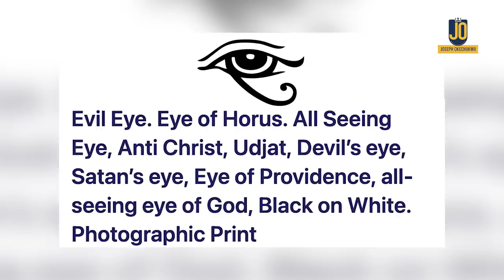Big Brother Naija: That Satanic Filth!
Enjoy! @Joseph Okechukwu @Candace Owens @Terrence K Williams @Charlie Kirk @Channels Television @Plus TV Africa @Africa Independent Television - AIT @Sid Roth's It's Supernatural! @Daystar  @Candace Owens   @Terrence K Williams   @Donald J Trump   @CBN News   @TBN24  @VOA   @Arise News